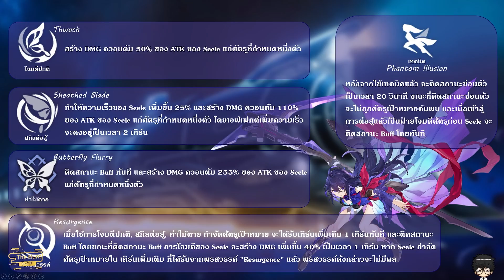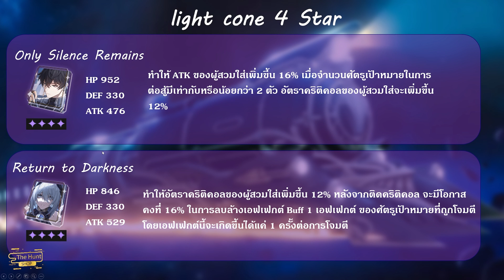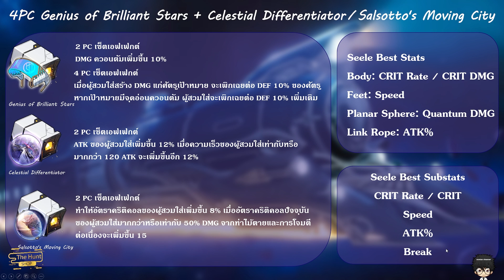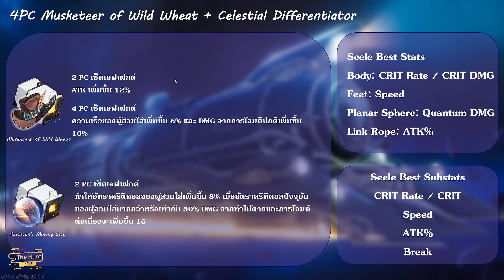Review Seele สิ่งที่ควรรู้ การออก Skill, การใส่ของ และการจัดทีม!! | Honkai: Star Rail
The Hunt Shop เติมเกมราคา ถูก ไว ปลอดภัย

ธนาคารไทยพาณิชย์ ➤ 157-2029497
นายศักดิพงศ์ ศิวสรานนท์
* ส่งข้อความโดเนททางเฟสส่วนตัว *

00:00 Preview
00:39 Skill และการใช้งาน
02:31 Light Cone
04:15 Relic
06:14 แนะนำการจัดทีม
08:02 End